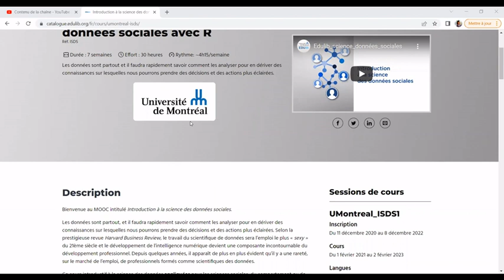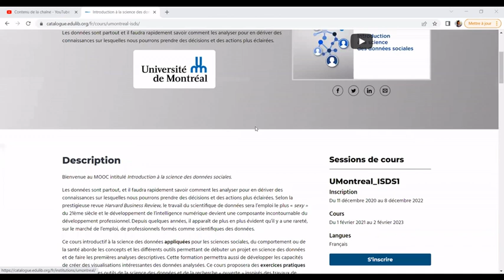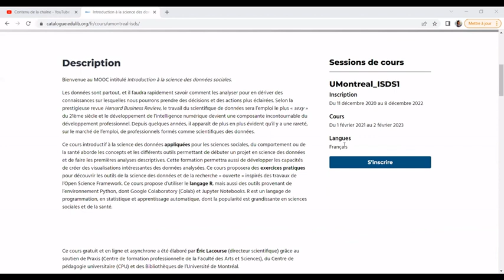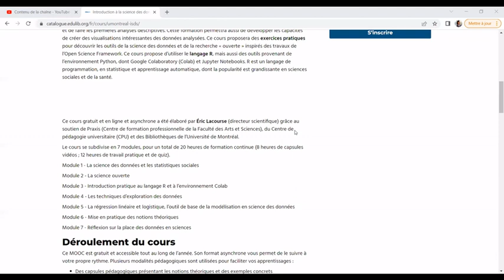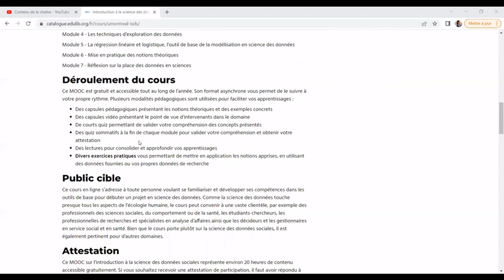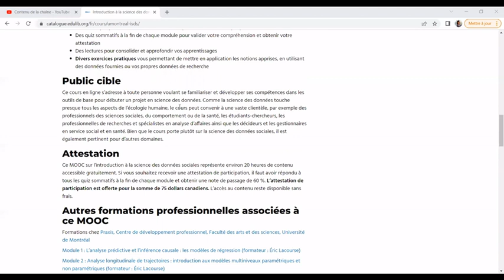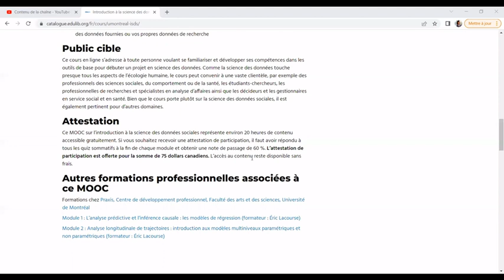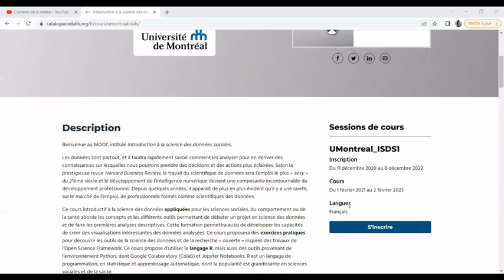COURS GRATUIT EN LIGNE Introduction aux données UNIVERSITE DE MONTREAL au CANADA